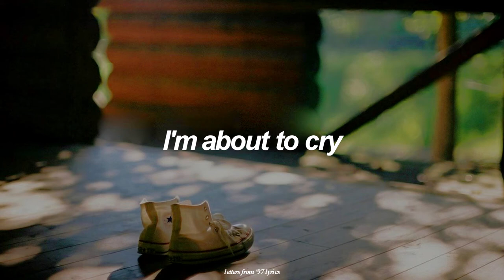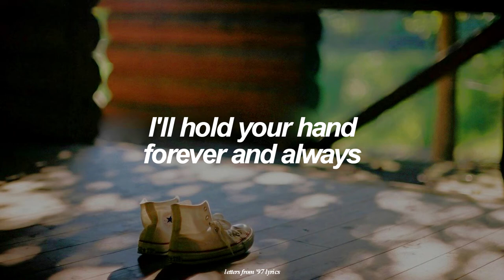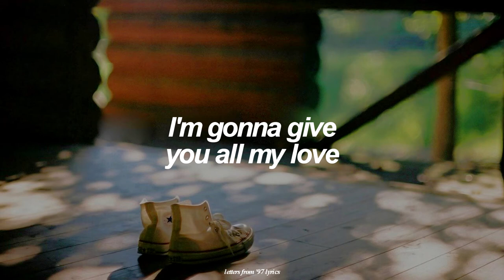Dear Son Lyrics | Park Sun Yae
Music in the video :
𝅍 Dear Sone by Park Sun Yae (박선예)
𝅍 Mine | OST #4 | 13.06.21

Transcribed Lyrics (as appears in the video)

I’m about to cry
'Cause you’re standing in front of me

But I know that you’re with me
Dear son

We can cross the blue black sea
I’ll hold your hand forever and always

When you lonely in the dark
I’m gonna give you all my love
And always be there for you
Until darkness is gone

I didn’t know I could
Love someone like this
Before

It’s a good day son
We will travel down the years

Collecting memories
As long as love still wears
A smile

Dear son

Dear son

𝅍 Commentary
This song makes me sad everytime it plays in the drama...

Video created by Letters from '97 💌